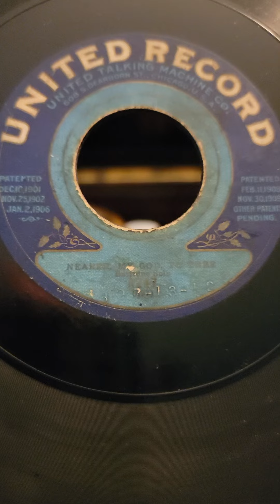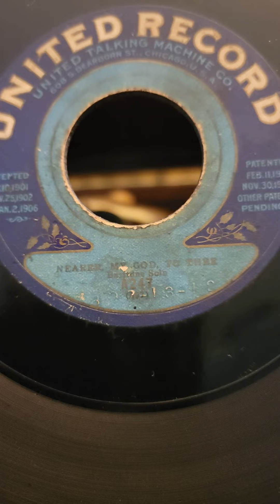Nearer My God to Thee - Henry Burr United Records 247 1908